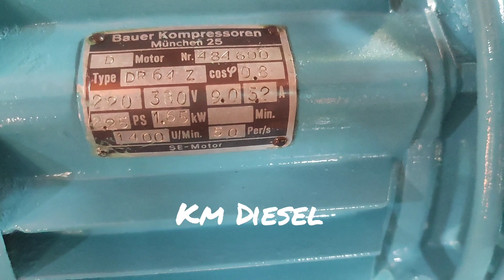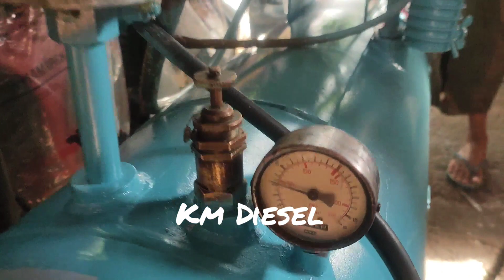Kompresor Angin 2 HP Bauer 3 Phase / Kompressor Bauer 2PK 3 Phase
Kompresor Angin 2 HP Bauer Listrik 3 Phase / Kompressor Bauer 2 HP / Kompresor Bauer 2 PK, Merek Bauer, Listrik 3 Phase ,Kapasitas Tangki 100 Liter, kondisi Second rasa Baru, Siap pakai, Bisa di test di Workshop